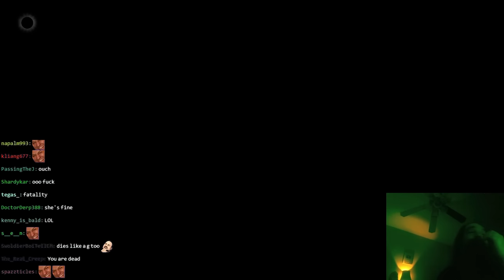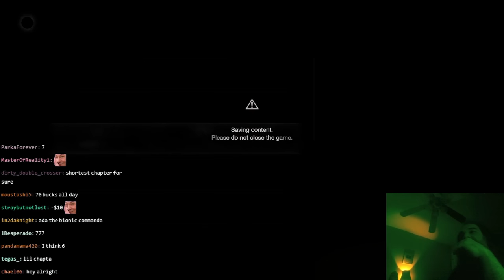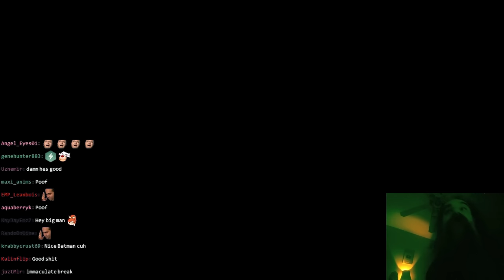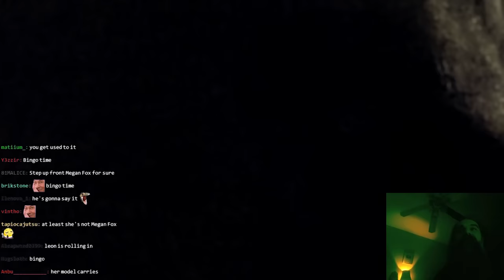The Name's Wong- Ader Wong | Aris Plays Separate Ways [Full Playthrough]